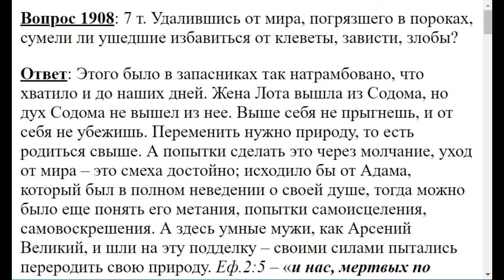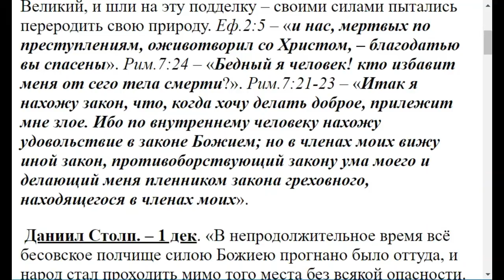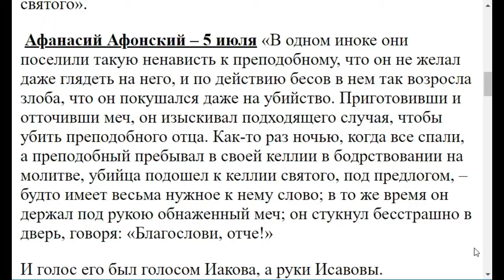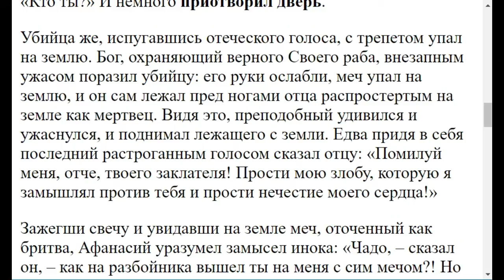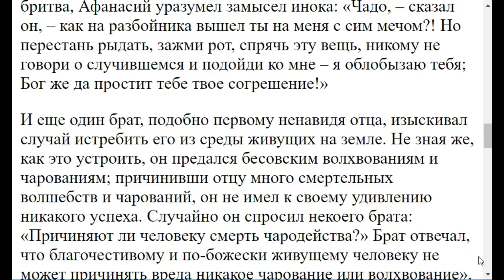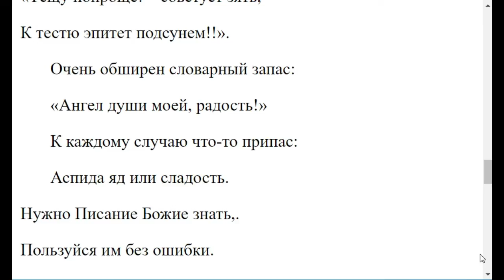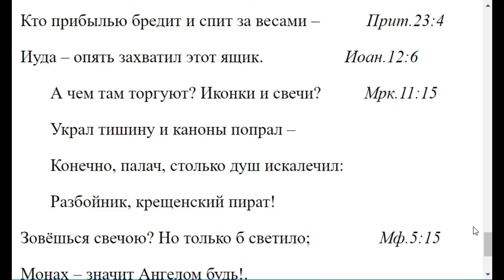1908. Удалившись от мира можно ли избавиться от злобы?